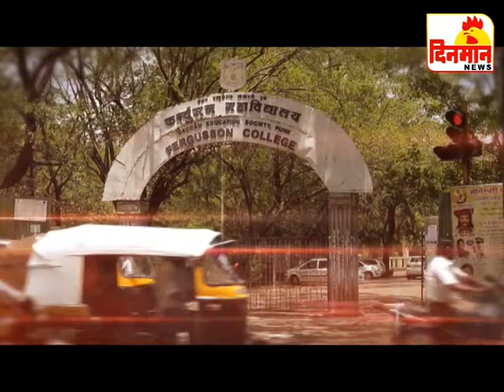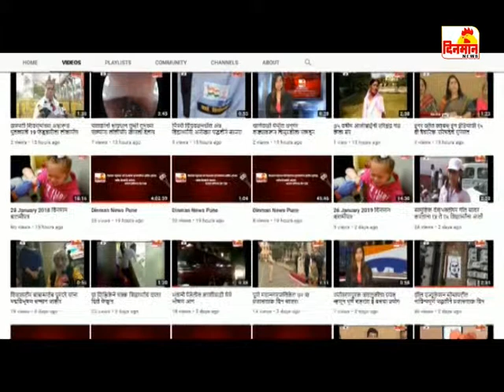08 May 2019 दिनमान बातमीपत्र